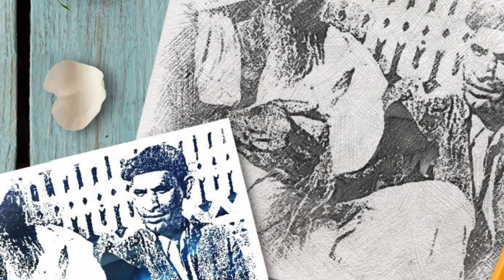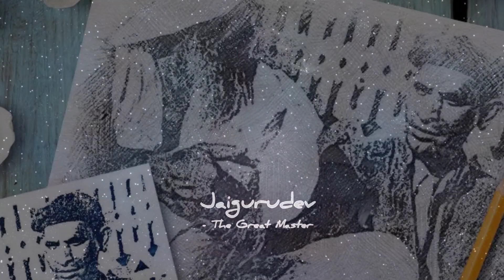EP36 साधना के अनुभव मेजर_जितेंद्र_कुमार_राणा_की_साधना_डायरी | जयगुरुदेव सत्संग